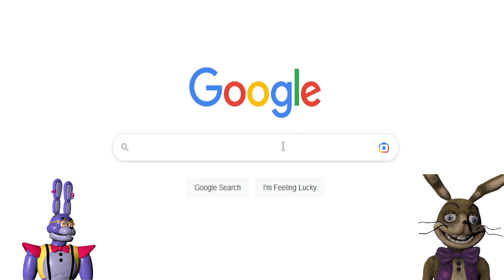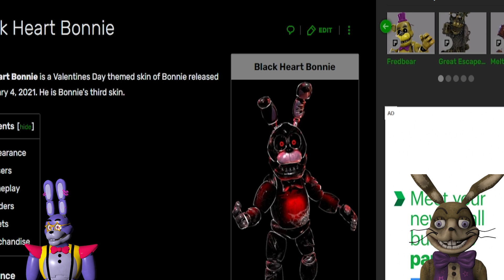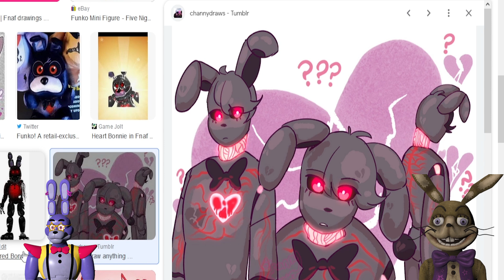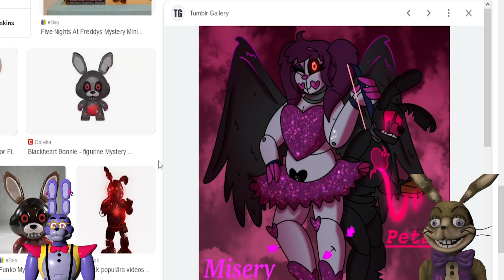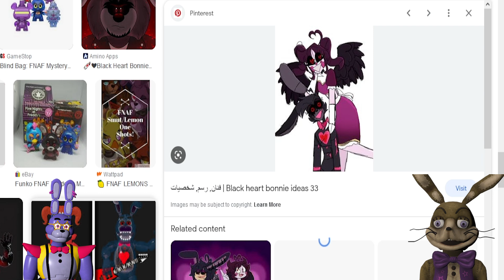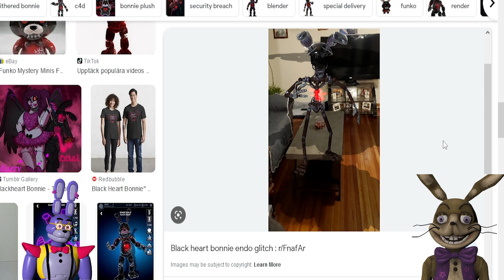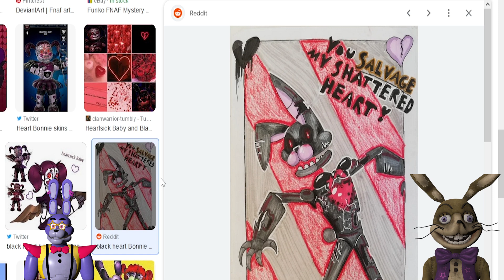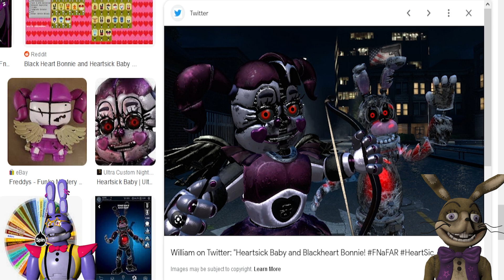The Truth about BLACK HEART BONNIE